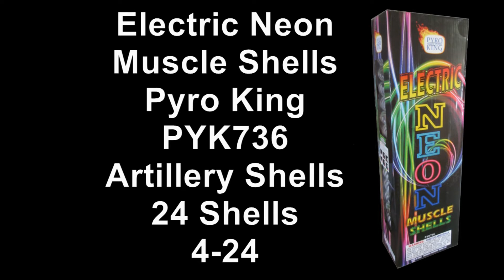Electric Neon Muscle Shells, PYK736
Electric Neon Muscle Shells, Pyro King, PYK736,  24 Shells, Packed 4-24. From 2018 Victory Demo.